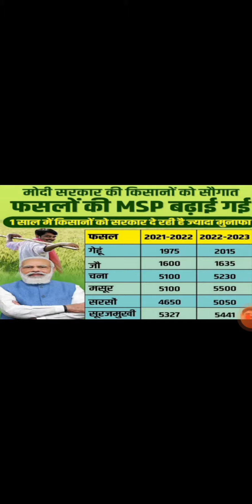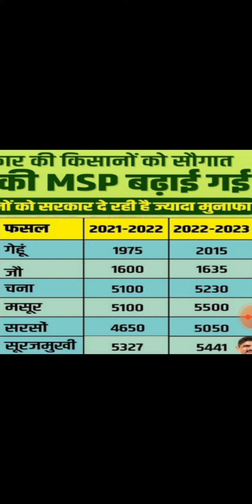मोदी सरकार की किसानों को सौगात बढ़ाया फसलों का MSP RATE !! किसानों के लिए बड़ी खुशखबरी